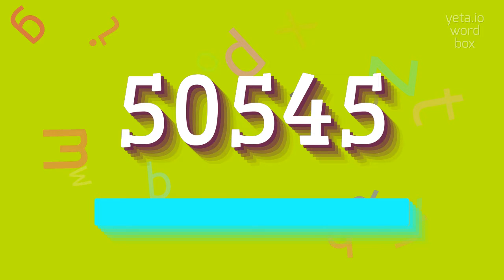How to say "50545"! (High Quality Voices)